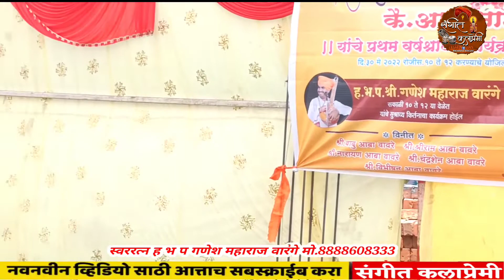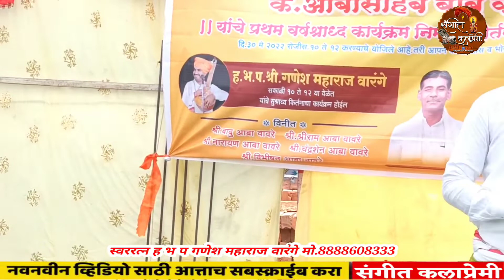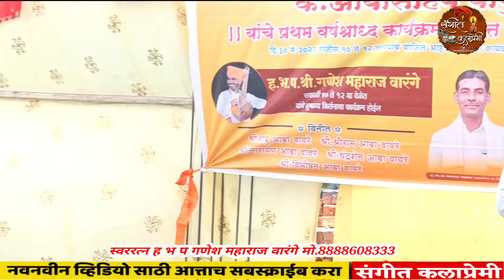जबरदस्त कीर्तन गणेश महाराज वारंगे | Ganesh Maharaj Warange Kirtan